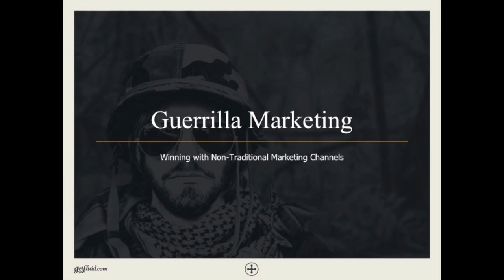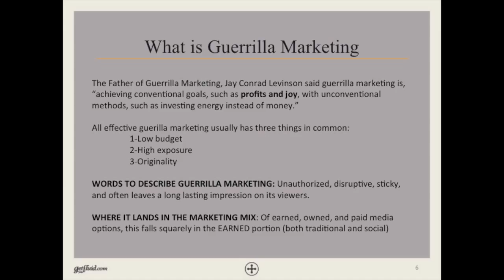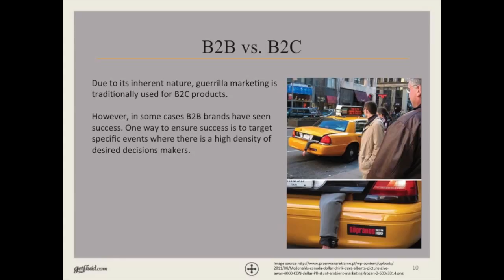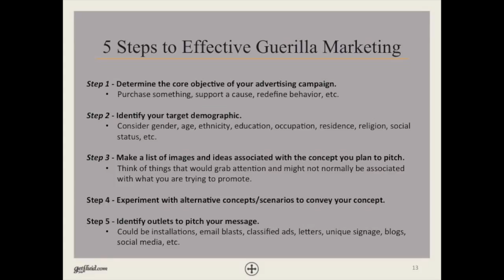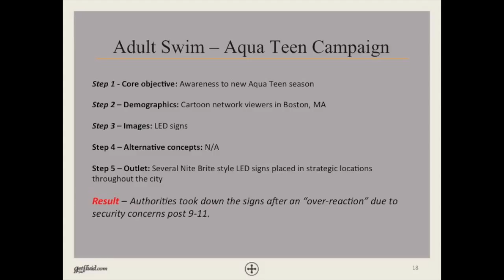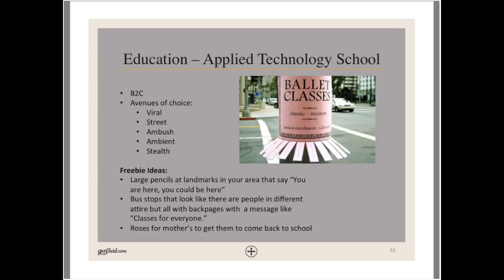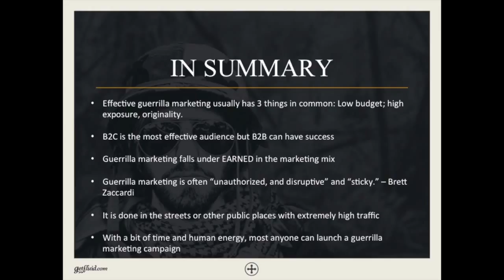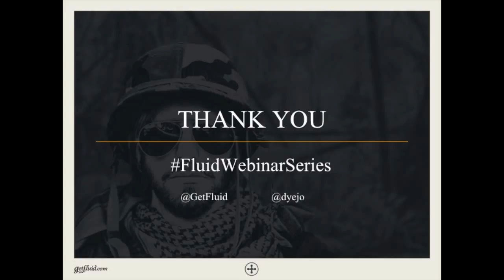Guerrilla Marketing Webinar | Fluid Advertising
For the month of June, Fluid’s focus was on guerrilla marketing. To cap off a month of blog posts, we presented our guerrilla marketing webinar. This month’s special guest was John Dye, the digital media director of Bonneville Communications. John is a social media expert, helping numerous companies effectively incorporate social media into their overall marketing strategies. He joined Fluid’s digital marketing manager Dustin Cederholm and managing director Phil Case.

What is guerrilla marketing?

Low budget
High exposure
Originality

The term “guerrilla marketing” originated from guerrilla warfare. The idea is for smaller companies without the same resources as larger companies to be able to keep up. Because of this, guerrilla tactics are usually low budget, based on original ideas, and have a high exposure and impact. Guerrilla marketing is based on earned media, should be unauthorized and disruptive, and should stick in consumer’s minds.

Who uses guerrilla marketing?

While originally guerrilla marketing was meant for small businesses, that doesn’t mean only small businesses can use it today. There are numerous examples of both big and small businesses using successful tactics to boost their business. In many instances, a bigger company must be more careful, however. Some industries are regulated, and big companies could face more backlash for a failed campaign.

Guerrilla marketing steps

Determine the core objective of your advertising campaign.
Identify your target demographic.
Make a list of images and ideas associated with the concept you plan to pitch.
Experiment with alternative concepts and scenarios to convey your concept.
Identify outlets to pitch your message.

Is low-budget success possible?

Though it may seem sometimes like only a big company with a big budget can have success, that isn’t true. The key to success, no matter the size of your company, is in the creative execution. If you have a good message, you will likely have success. Share your message and tell your story in a way it resonates with people.

Does social media make guerrilla marketing easier?

Social media is a good way to connect the physical world with the digital world. A good example of this is the use of hashtags. A good hashtag should have an impact online and offline. If you create a campaign that resonates with people, they will be more likely to share that with others.

Isn’t guerrilla marketing as hard as going viral?

The most important thing is to start with a benchmark of success in your guerrilla marketing campaign. Take the necessary steps to at least hit this level of success, and build from there. Begin with the end in mind, and take the necessary steps from there to ensure success. With guerrilla marketing, sometimes you win, and sometimes you learn.

In summary

The world of advertising—and guerrilla marketing—is constantly evolving. Guerrilla marketing is available for any company of any size, with any budget. It is low budget, high exposure, and full of original ideas. Though it may be hard to ensure success, by taking the proper planning steps beforehand you can maximize the impact of a creative campaign.